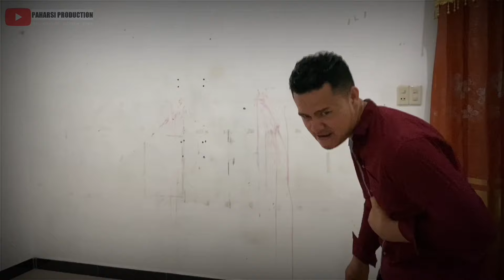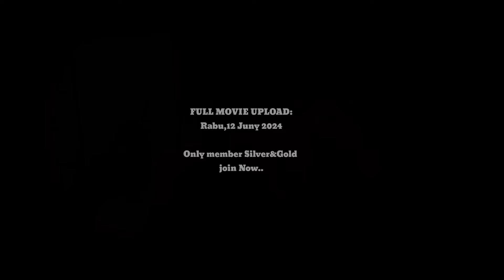BIUS 3‼️SHORT MOVIE ACTION [INDONESIA]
Film ini merupakan akhir cerita dari Bius terdahulu..mampukah sang polisi menghabisi sang pisikopat??